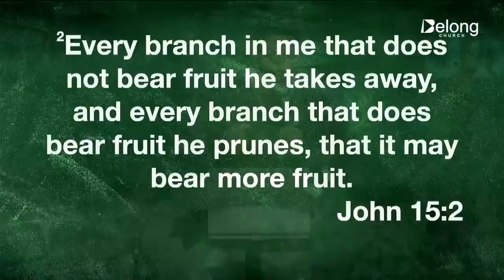"Planted" Pastor LaBryant Friend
Join us for service online every Sunday at 11:00am ET

BELONGATL to 94000

If you would like to give, text BELONGATL to 77977